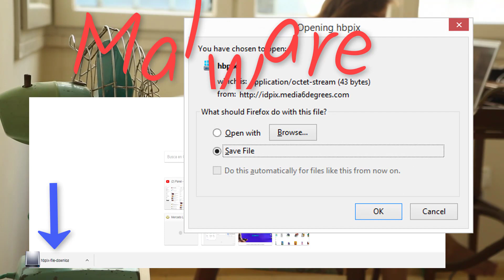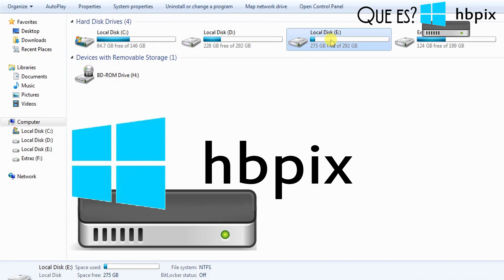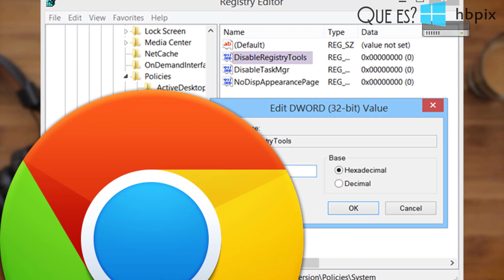Este Malware se Instala SOLO en tu PC / HBpix Virus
En este Video muestro como un malware se instala en tu pc y como puedes evitar infectar tu pc de virus sin programas
hbpix es un adware que se instala solo en tu computadora sin que te des cuenta es un virus peligroso

SUPER TUTORIALES
Aumenta Señal de Wifi